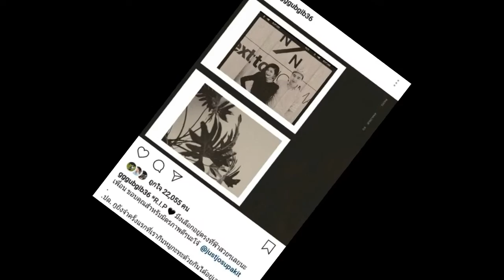เศร้า!! เซนติเมตร พิธีกรรายการ ล้นตู้ เสียชีวิตจากเหตุรถตกคลองที่เชียงใหม่